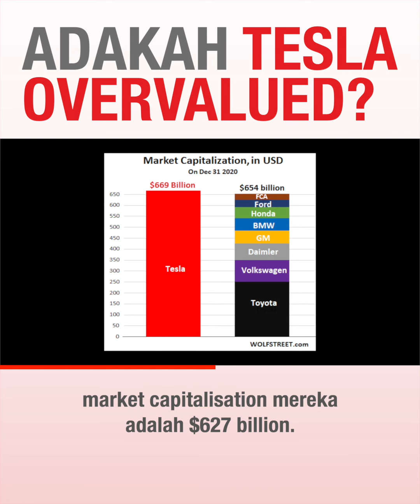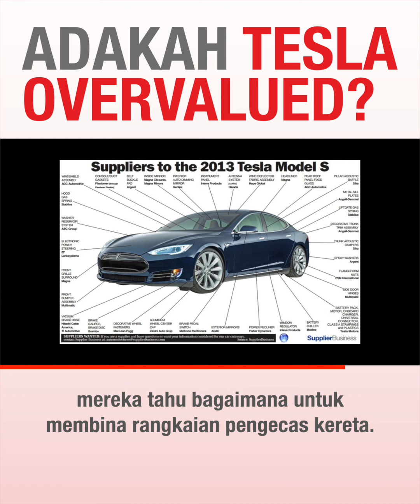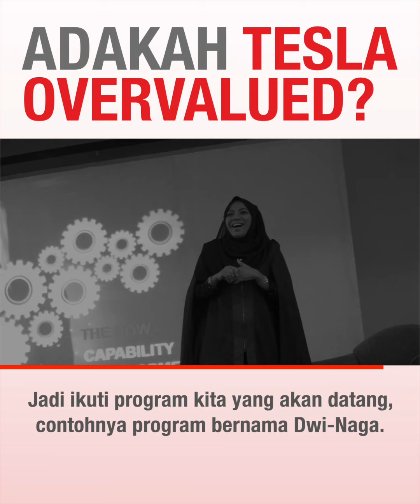Adakah Tesla Overvalued?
Dalam episod kali ini, Nazril Nash Idrus berkongsi tentang satu syarikat kereta yang hampir bankrupt, kini menjadi the most valuable automaker, Tesla